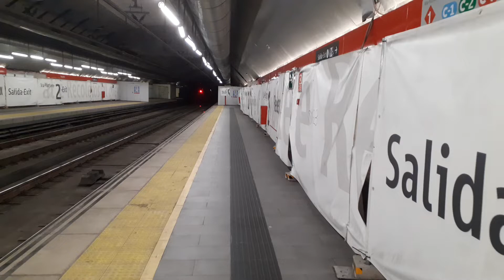Alvia Sin Parada por Recoletos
Alvia pasando por Recoletos